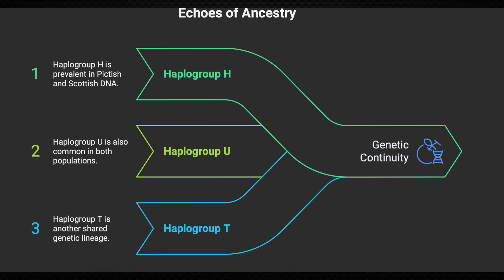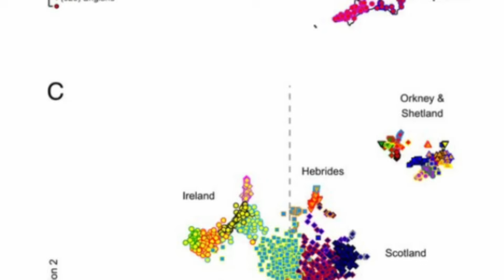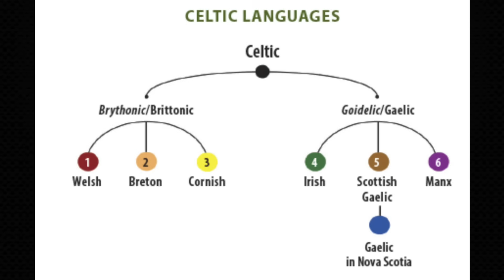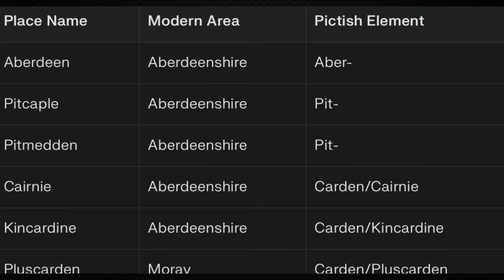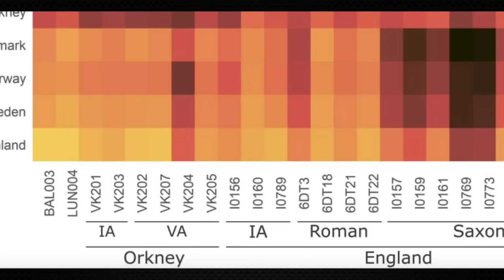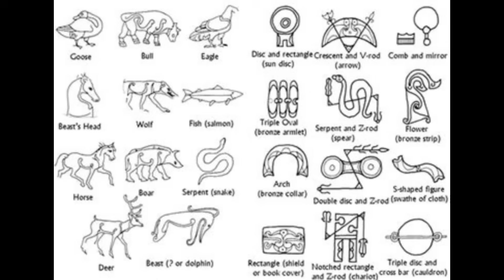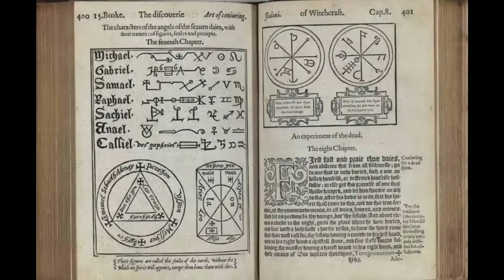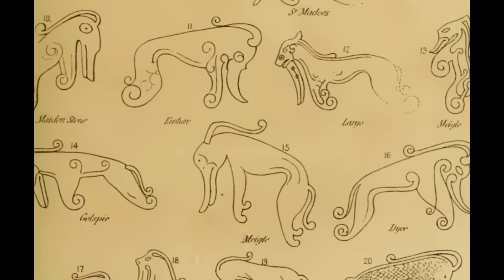Why Scottish DNA is COMPLETELY Different From Other Europeans ❌ [Genetic Origins Explained]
Discover Scotland’s Greatest Genetic Mystery: The Picts and the Celtic Problem. Delve into a story where ancient identities, lost kingdoms, buried bones, and state-of-the-art DNA analysis collide—rewriting the very myth of who the Scottish really are.

Timecodes
00:00 – The Genetic Puzzle of Scotland
1:30 – DNA Reveals the Picts Never Disappeared
4:30 – Are Scottish Roots Really Celtic or Something Else?
7:00 – The Heart of Cultural Change: Gaelic vs. Pictish
8:12 – Matrilineal Legends: Women, Power, and Kin
10:11 – Lundin Links Excavations
10:58 - Pictish and Norse Settlers
12:52 – Pictish Symbols: Carvings and Mystery Codes
14:41 – From Pagan Rituals to Christian Stones
18:39 – The Enduring Genetic Legacy

If you think the story of Scotland is set in stone, this video will prove it’s written in DNA. Dive in where archaeology meets ancestry and legends come alive—will you unravel Scotland’s Celtic Problem, or will it leave questions behind ?